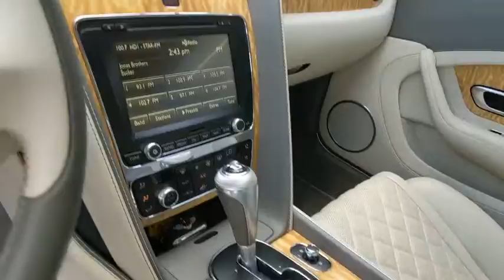2016 Bentley Continental GTC Pittsburgh, Wexford, Cranberry Township, PA B99087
Used 2016 Bentley Continental GTC available in Wexford, Pennsylvania at Rohrich European Motors Bentley Maserati. Servicing the Pittsburgh, Cranberry Township, PA area.
2016 Bentley Continental GTC V8 S - Stock#: B99087 - VIN#: SCBGH3ZA6GC051910

Rohrich European Motors Bentley Maserati
15001 Perry Hwy

CARFAX One-Owner. Clean CARFAX. Certified. White 2016 Bentley Continental GTC V8 S AWD Close Ratio ZF 8-Speed Automatic with Quickshift 4.0L V8 Twin Turbocharged ABS brakes, Compass, DVD-Audio, Electronic Stability Control, Front dual zone A/C, Heated door mirrors, Heated front seats, Heated Front Sport Seats, Illuminated entry, Leather Seat Trim, Low tire pressure warning, Navigation System, Remote keyless entry, Traction control.brbrbrCertification Program Details: Type your description herebrbrbrReviews:br  * World-class interior craftsmanship; powerful engines; standard all-wheel drive; extensive customization possibilities; easy and comfortable to drive. Source: Edmunds